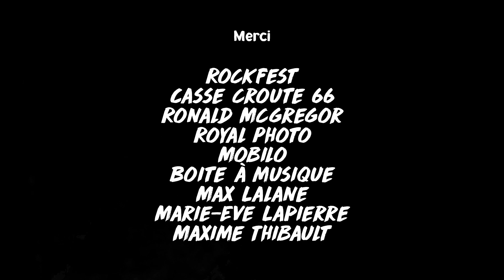Excès Illimité - Épisode 5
Révélations troublantes dans le dernier épisode d'Excès Illimité.